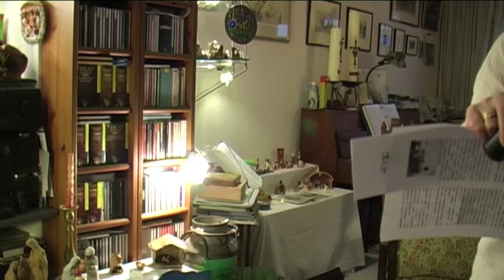Verzameling kerststalletjes (Midvliet TV)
Video over de verzameling Kerststalletjes van de heer Biermans uit Voorburg